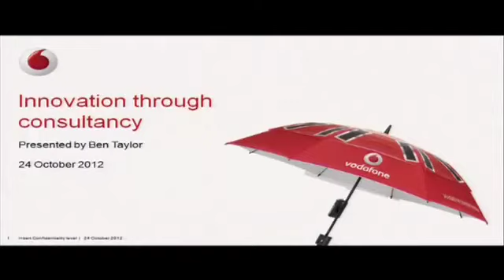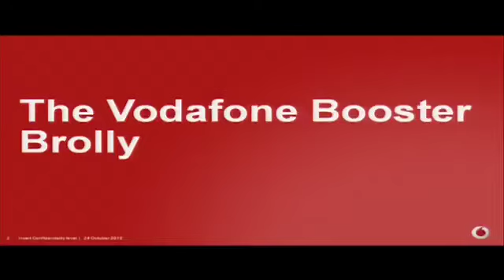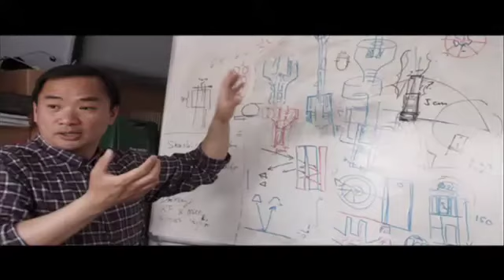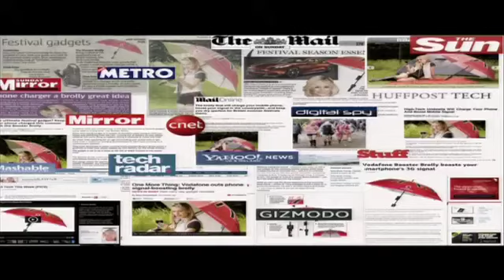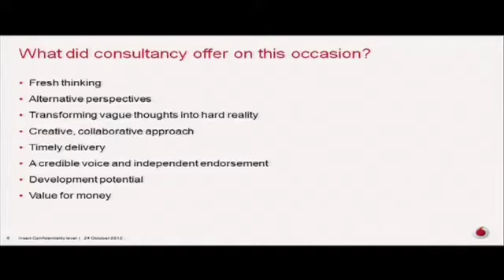Innovation Through Consultancy: Case Study of Vodafone and Dr Kenneth Tong, UCL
Information about the successful UCL-Vodafone collaborative project which received much media attention revolving around a signal boosting umbrella designed by Dr Kenneth Tong, our antenna expert, and his students.